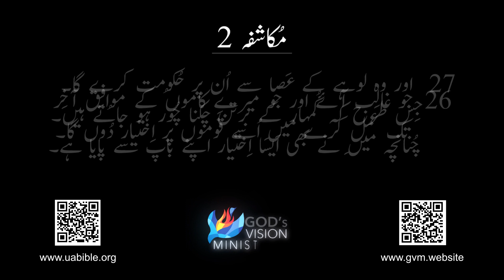Mukashfa 2 baab || book of revelation in urdu bible || mukashfa ki kitab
In this video of The Video Urdu Bible ,The Book of revelation CHAP 2 in Urdu language known as یوحنا عارف کا مکاشفہ or مکاشفہ کی کتاب in Urdu is read. Many Books of bible are also uploaded on this channel. We are working on whole VIDEO Urdu bible .

Iss channel pe apkay liye audio bible Urdu mien upload horhi hai. Umeed hai kay apko pak kalam kay vasila se barkat milegi. Iss channel pe bible ki kitaabon ki playlist majood hai. Ap unko b parh sktay heen. Khudawand apko barkat de. Ameen !

About this video :
The most enigmatic and prophetic book in the Bible is the Book of Revelation (آخری وحی). In this video, we will explore the significance of this ancient text and its profound messages regarding the Apocalypse, Prophecy (پیغمبری), and the End Times (قیامت کا وعدہ).
The Book of Revelation is attributed to John the Apostle (یُوحنا آپسل), who, while exiled on the island of Patmos, received divine visions that he recorded in this sacred scripture. These visions offer a Heavenly Vision (آسمانی منظر) of the future, a glimpse into the mysteries of God's plan, and a warning about the trials and tribulations (عذاب کا وقت) that will occur humanity.
Central to The Book of Revelation is the Seven Seals (سات مہر) that seal the scroll of God's judgment, and as they are opened, they reveal a series of cataclysmic events and symbols. The Four Horsemen (چار سوار) represent conquest, war, famine, and death, setting the stage for the ultimate battle of Armageddon (ہرمگدن).
The text also introduces the concept of the Antichrist (دجال), a figure of great evil who will deceive many during these trying times. However, there is hope in the promise of a New Heaven and Earth (نیا آسمان اور زمین) for those who remain faithful, as well as the anticipation of the Second Coming (دوبارہ آنا) of Jesus Christ.
The infamous number 666 (چھے ساٹھ چھے) is associated with The Book of Revelation and has intrigued scholars and theologians for centuries, symbolizing a significant aspect of the prophetic message.
As we delve into this captivating scripture, we will uncover its rich symbolism and relevance in today's world. Join us as we explore the pages of The Book of Revelation, gaining insights into its timeless wisdom and the profound message it holds about Judgment Day (قیامت کا دن).

Step into a world where vision meets purpose and goals transform into triumphs by the grace of God. we invite you to delve into the heart of our organization, where every endeavor is fueled by a mission that beats boundaries. Discover our relentless commitment to making a positive impact on lives and communities. As you navigate our site, you'll find the blueprint of our dreams and the testament of our accomplishments, all under the divine umbrella of grace.
One of our groundbreaking initiatives, the Audio Urdu Bible is a testament to innovation and inclusivity. Immerse yourself in the richness of the Scriptures as we bring the transformative power of the Word to a broader audience through the spoken Word. It's not just a website; it's a bridge connecting hearts and souls through the beauty of the Urdu language.
And as we stride confidently into the future, we extend an invitation to join hands in prayer and support for our upcoming projects. Witness the birth of "A New Exodus for Pakistani Christians" through Vision University, a beacon of hope and education. Prepare to be captivated by AgapeNow TV, a channel that promises to broadcast love, compassion, and enlightenment to the world.
Queries solved :
1) Mukashfa 2 baab
2) Muqashafa 2 video
3) Muqashafa in urdu
4) book of revelation in urdu bible
5) mukashfa ki kitab
6) book of revelation in urdu
7) revelation in urdu bible
8) revelation bible in urdu
9)  یوحنا عارف کا مکاشفہ
10) مکاشفہ کی کتاب
11) ਪਰਕਾਸ਼ ਦੀ ਪੋਥੀ (Revelation) PUNJABI
12) revelation in urdu
13) revelation meaning in urdu
14) revelation urdu
15) Muqashafa 2 audio bible
16)  Audio bible urdu mein
17)  Audio bible in urdu
18)  bible muqaddas
19)  urdu bible
20)  The Video Urdu Bible
21) kalam e Muqaddas
22) Bible reading in urdu hindi
23) Bible study in urdu hindi
24) urdu bible reading
25) audio Bible urdu hindi
26) urdu audio Bible
27) injeel e muqaddas
28) kitab e Muqaddas
29) khuda ka kalam
30) word of God
31) khuda ka zinda kalam
32) kalam e Khuda
33) mukashfa

urdu bible study, masihi bible, holy bible, bible in urdu and hindi language, bible readingthe book of revelation, what you need to know about the book of revelation, the revelation of jesus, the book of revelation explained, true revelation, revelation of john,bible muqaddas, holy bible, bible muqaddas urdu, bible urdu mien